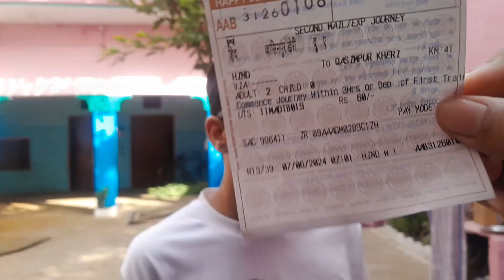गर्मी की छुट्टी मे मायके मे मजे.....Joint family